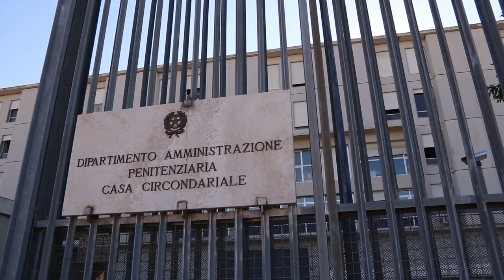82 milioni per il nuovo ospedale: l'eredità di Fagnano all'Asl di Teramo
Roberto Fagnano, manager dell'Asl di Teramo negli ultimi quattro anni, saluta l'azienda sanitaria teramana lasciandole in eredità 82 milioni per la realizzazione del nuovo ospedale a Piano D'Accio. Fagnano è stato infatti nominato Direttore del dipartimento regionale della sanità ma prima di concludere il suo mandato a Teramo ha designato 12 capo dipartimento e 9 nuovi primari.